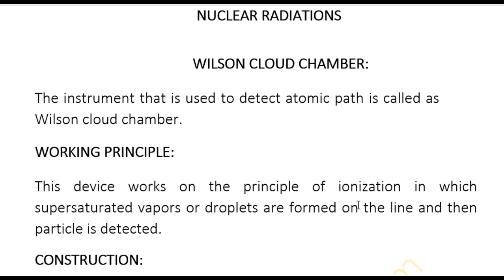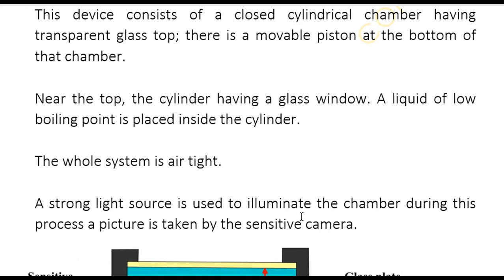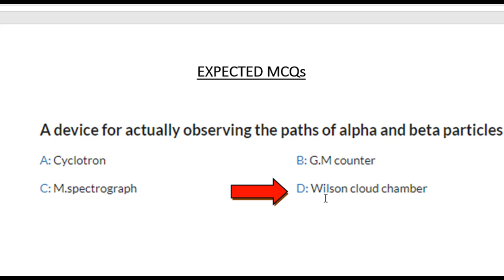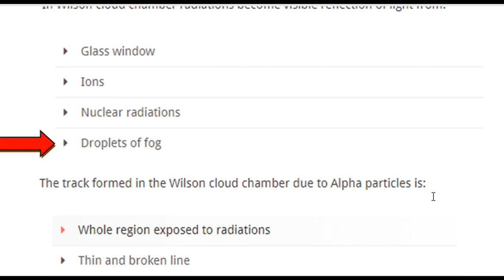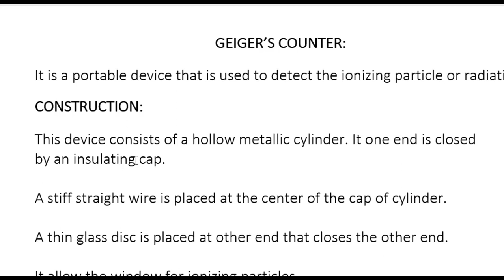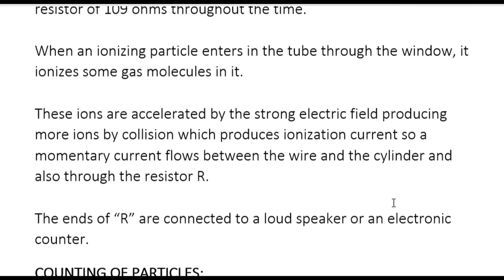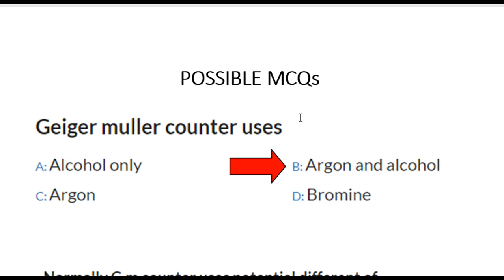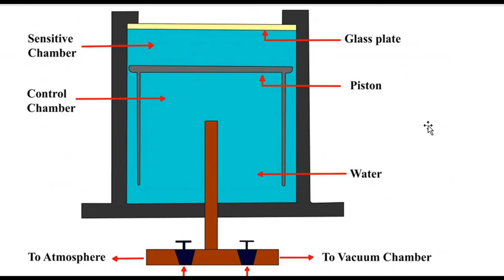MCAT/ECAT Lecture I Wilson Cloud Chamber I Geiger Counter I Dr Muhammad Saquib Qureshi